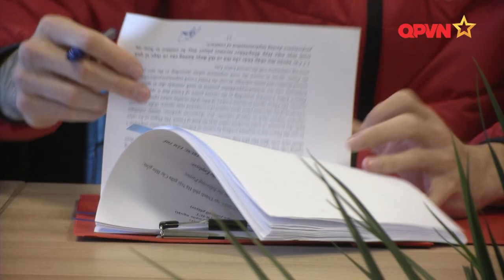“Bom tấn” Geovane chính thức ra mắt Viettel, song sát V.League tái hợp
️Geovane sẽ tái hợp cùng Pedro Paulo trong màu áo Viettel